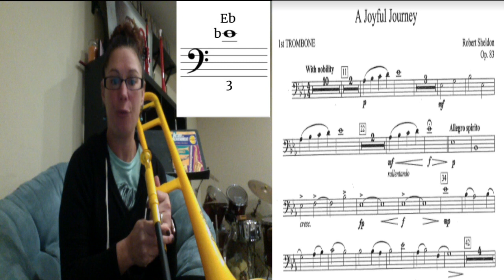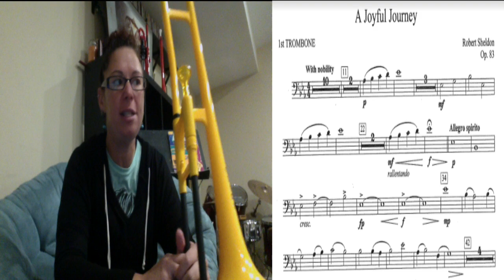A Joyful Journey- 1st Trombone- Lesson 2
A Joyful Journey
1st Trombone
Measures 26-42